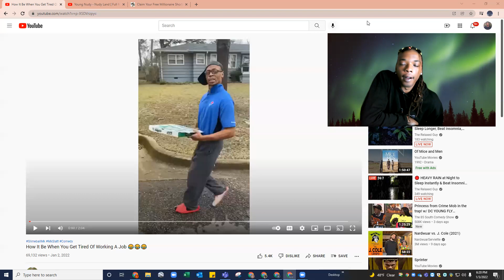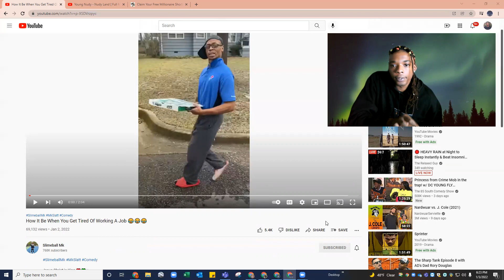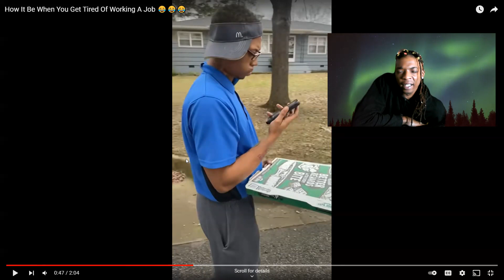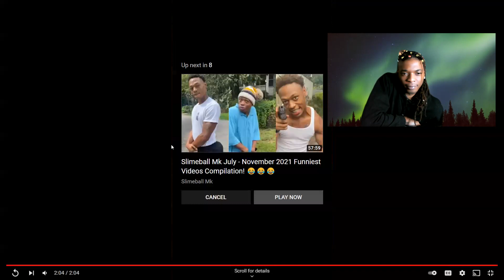Update On Life / Lil Scorpio King Reacts To How It Be When You Get Tired Of Working A Job 😂😂😂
Hold on wait ⬇️

Thanks 🙏🏽 For Checking Out My New Music Video